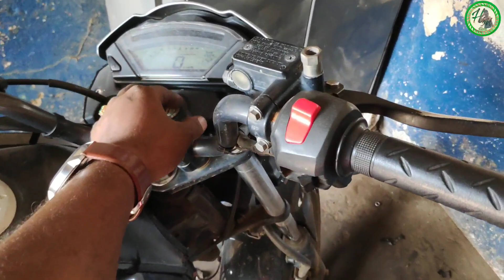what is black smoke in all vehicles😡😡😡